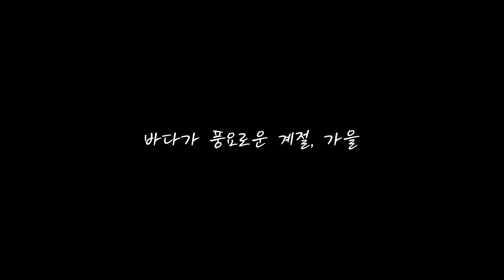바다가 풍요로운 계절, 갑오징어 주꾸미 꽃게 3단 콤보 (+감성돔, 광어, 대하 해루질 포인트)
멤버십에 가입하시면 시크릿 포인트를 보실 수 있습니다.

해루질 하기 좋~은 계절이다!